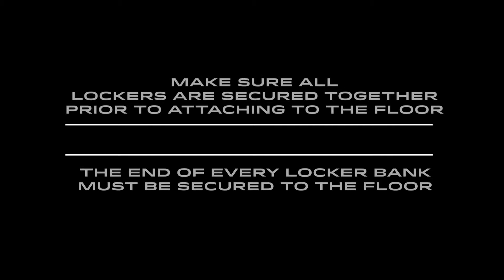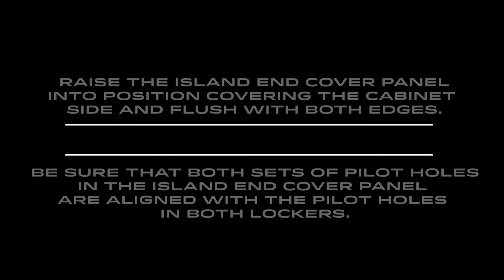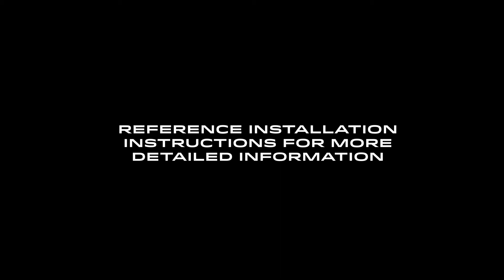GEARBOSS® RIVAL™ ATHLETIC LOCKERS | Island Mount Installation Video